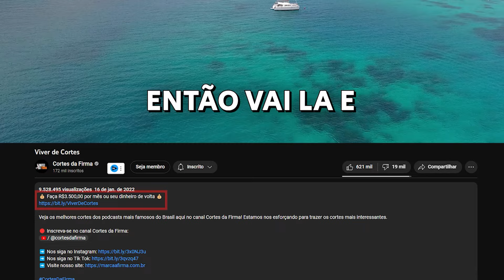MELHORES MOMENTOS de Toninho Tornado e Netto Tomaz no Venus Podcast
🟠 Kwai: @cortesdafirma

Corte retirado do Podcast:
TONINHO TORNADO & NETTO TOMAZ - Venus Podcast #542

Host:
CRISS PAIVA E YASMIN YASSINE

Convidados:
TONINHO TORNADO & NETTO TOMAZ